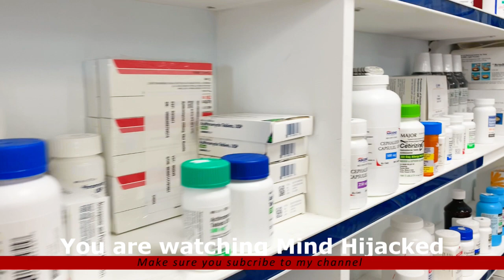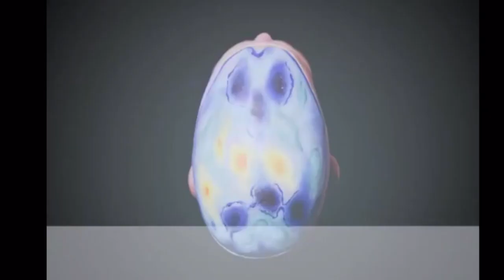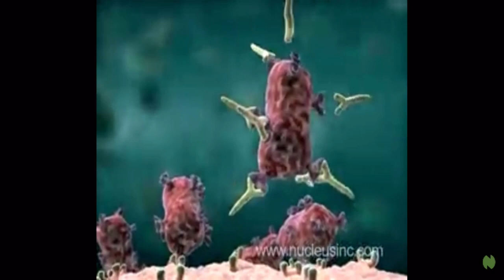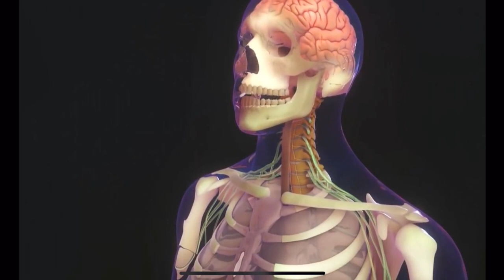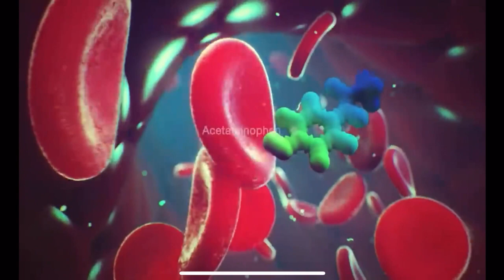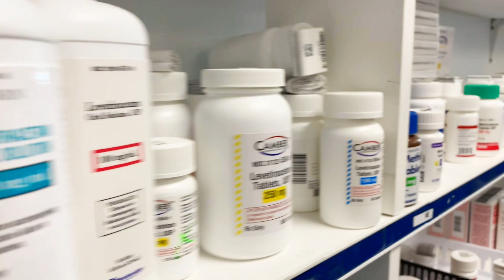How Does Antidepressant Work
Have you wonder how long it takes for an antidepressant to start work in this video I will answer these and many other questions. Did you know that there are other things you can take and do instead of antidepressants? These medications can cause a lot of side effects in people. I will share with you the side effect and why they are produced.

Special Thanks to Misir Pharmacy!